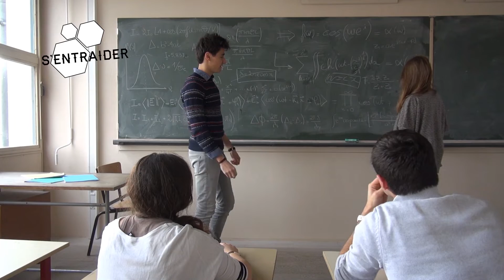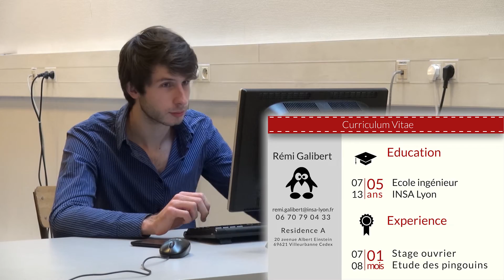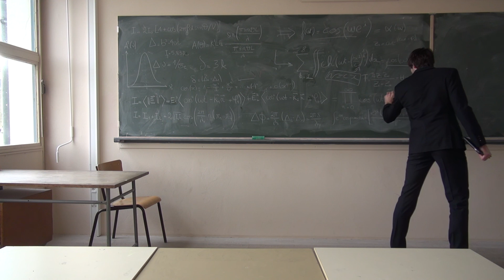Devenir ingénieur INSA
Un retour en arrière sur les 5 années passées à l'INSA de Lyon!